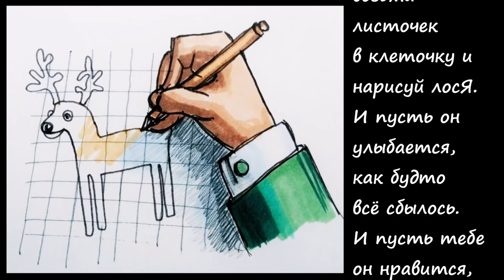Магический лось (текст - Наташа Токарева, исп. Макс Вэлл, иллюстрация - Артур Габриелян)